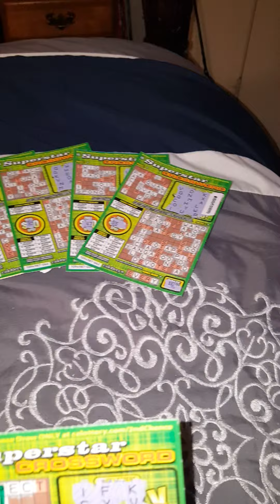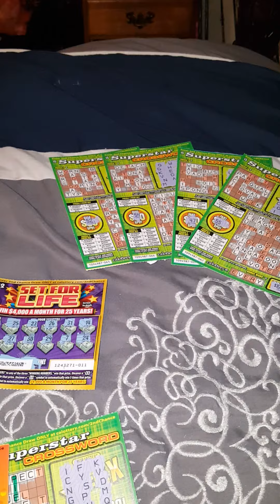RESULTS OF SUPERSTAR CROSSWORD